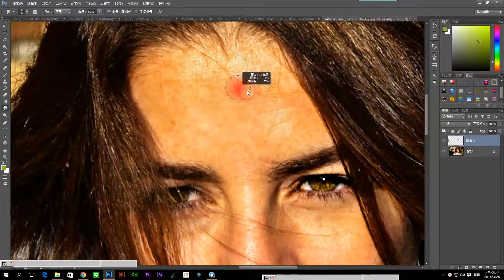photoshop cc 2015 教學 9-21《影像調整》模糊 銳利化 指尖工具